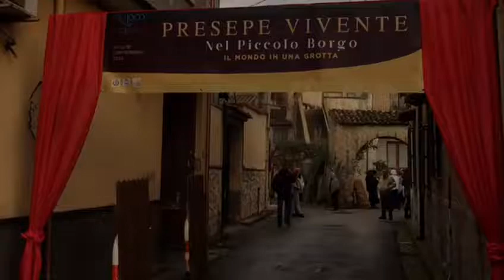IL MONDO IN UNA GROTTA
A virtual journey through Xmas events in Cesa. The Nativity represented by the young students of the Istituto Comprensivo Cesa, Caserta Italy in collaboration with the local Pro Loco and the municipal administration!